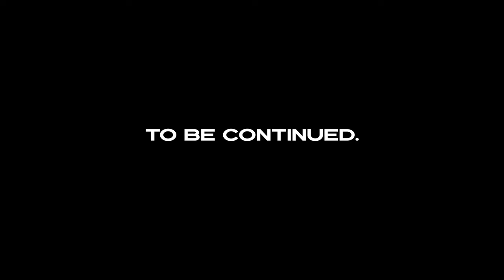HOLDEN VF GTS LSA VS 1800HP FORD BARRA ADRIAN BLOWS ENGINE $30,000 REBUILD GIVEAWAY WIN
Behind the scenes of our first collaboration with our LSA VS BARRA GIVE AWAY! Can we go bigger & better & beat 1800HP?

Become a loyalty member with us today! Go into all our draws and get thousands of discounts Australia wide!